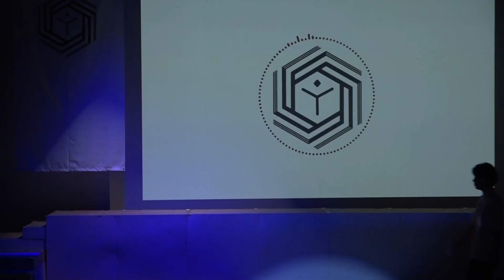{공연영상제작} 그 날 보았던 새는 어떻게 울었을까 / 창작뮤지컬, 싹프로젝트 8기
영상제작, 촬영문의 김민실장 : 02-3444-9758, 두리미디어 - 업계 20년 제작노하우 - 강남구 논현동 위치.